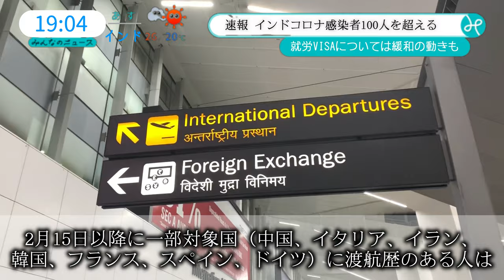【速報】インド国内のコロナ街角インタビュー - 続報 ( 3/15時点 )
動画後半のインド国内街角インタビューは全てフィクションです。

皆さん、十分体調管理には気を付けてお過ごしください。
＊この動画は、3月15日時点の情報となります。